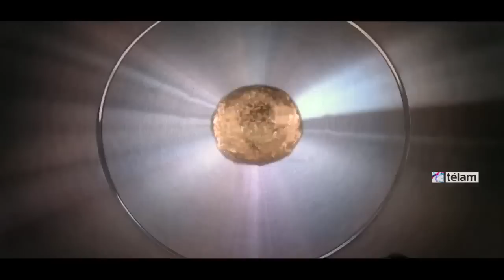YPF lanza al mercado nueva nafta premium “Infinia”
El presidente de YPF, Miguel Galuccio, presentó esta noche la nueva nafta premium Infinia, que comenzará a ser comercializada a partir del próximo domingo.
El nuevo combustible -con un nivel de octanaje de 98 grados- reemplazará en los surtidores de la compañía a la actual nafta Premium.
En la presentación, realizada en la sede central de YPF, en Puerto Madero, Galuccio dijo que "performance, eficiencia y cuidado del motor son los atributos que caracterizan al nuevo producto".
“Uno de los pilares de YPF es la investigación y el desarrollo de productos que no sólo garanticen potencia, sino que además sean más eficientes y sustentables; INFINIA es una nafta inteligente de última tecnología", agregó Galuccio.
Luego de la ceremonia, celebrada en la planta baja del edificio de la compañía, Galuccio subrayó en diálogo con la prensa que la nueva nafta "tiene más octanaje" y permitirá "más potencia y mejor limpieza de los motores". Además, ponderó que el combustible posibilitará "reducir la fricción" del motor y destacó ese logro como un producto de la investigación de YPF.
"Somos el líder en el mercado de naftas, no tenemos que terminar de posicionarnos", afirmó el CEO de la petrolera estatal. Y detalló que el nuevo producto apunta a un "abastecimiento total del país". En ese sentido, remarcó que las naftas de YPF aspiran "llegar a todos los rincones del país y no sólo a la Capital Federal".
Según un comunicado de la petrolera estatal, el nuevo combustible cuenta "con agentes multipropósito, que combinan compuestos esenciales que limpian y protegen el circuito de inyección, las válvulas y los pistones del motor, ayudando a prolongar su vida útil y garantiza el máximo nivel de octanaje (mínimo RON 98), conservando las prestaciones del motor".
Durante el encuentro, el vicepresidente de Downstream de YPF, Carlos Alfonsi, destacó que “el nuevo combustible posee el máximo nivel de octanaje y cuenta con la Tecnología de Reducción de Fricción (TRF), que actúa como una película protectora entre las paredes del cilindro y el pistón, aportando a un menor consumo y protegiendo los mecanismos del desgaste”.
En el acto también estuvo presente el presidente de Fiat Argentina, Cristiano Ratazzi, quien ponderó a Infinia como una "nafta superior" que permitirá "mejorar el rendimiento del motor". "Es lo que más estuvimos esperando", afirmó el ejecutivo de Fiat. Además, el empresario dijo no ser "pesimista" con respecto al nivel de la producción automotriz el próximo año.
Infinia está especialmente diseñado para reducir las emisiones al medio ambiente, a través de la optimización de la energía que se genera al momento de la combustión, comprobado a través del ensayo NEDC (New European Driving Cycle) que utiliza la industria automotriz para el control de las emisiones vehiculares de su producción.
"El lanzamiento de INFINIA refuerza el liderazgo argentino en el mercado y la coloca a la vanguardia mundial en desarrollo de combustibles", concluyó el ejecutivo.